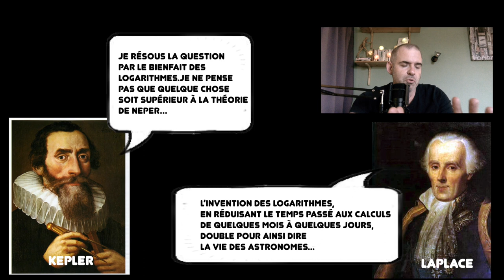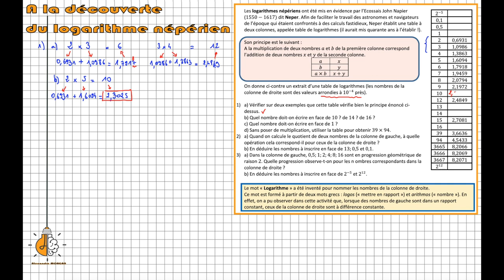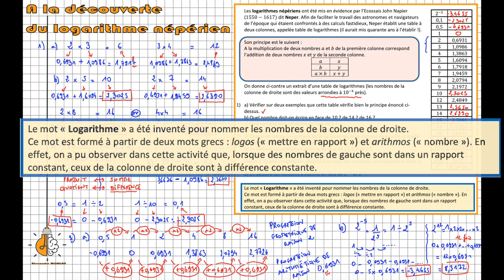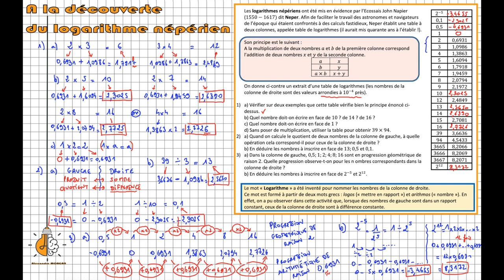Term - A la découverte du logarithme népérien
Dans cette vidéo, on part sur les traces de Néper et de son tableau qui transforme les multiplications en additions.